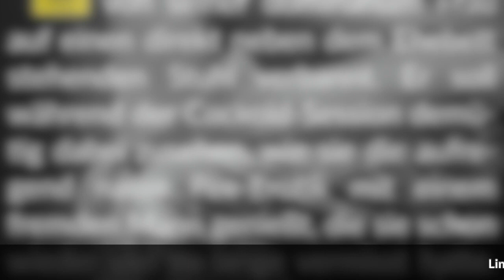Story Info: Mein persönlicher Kink 🖤💧 Demut durch Zuschauen